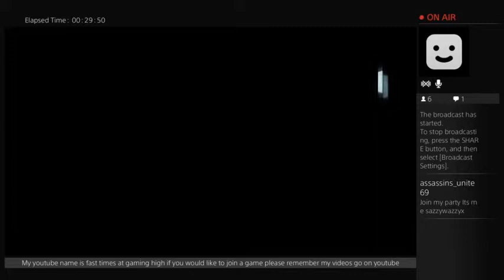assassin's creed unity (Part 2)